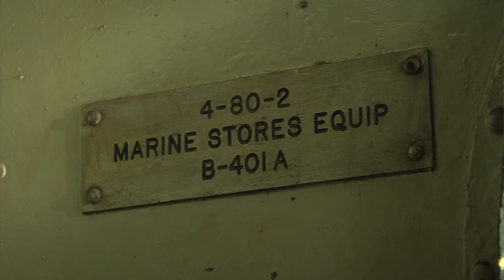Caught on Camera: Ghosts of the USS Yorktown at Patriots Point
It’s no secret that Charleston is one of South Carolina’s most haunted cities. The SCETV production team decided to highlight a place with lots of claims of unexplained paranormal phenomena…the USS Yorktown at Patriots Point.

The USS Yorktown has a long history dating back to World War II. The ship was a safe haven for her crew and now is a symbol of freedom and liberty.

Do you believe in ghosts or do you think this is all just hocus-pocus? Let us know via Facebook and Twitter @palmettoscene.

A special thanks to the crew of the USS Yorktown at Patriots Point and USS Yorktown Ghost Tours.